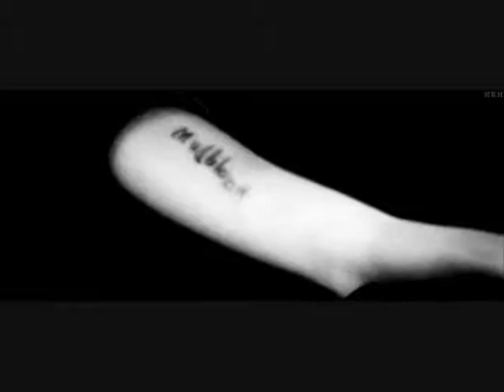unchained melody - Ron and Hermione ♥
this is by far my fav vid yet (: hope you like it